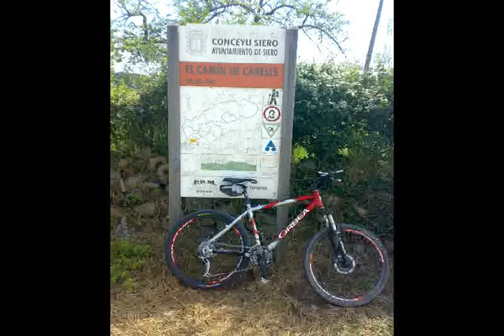Camin de Careses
Ruta guapa cercanías de Pola de Siero, en ella se encuentra un tunel de bastante longitud sin iluminacion, si alguien la quiere hacer que lleve linternas, el tunel es ciclable excepto en el centro donde se ha caido la bóveda pero se puede pasar a pie sin problemas.